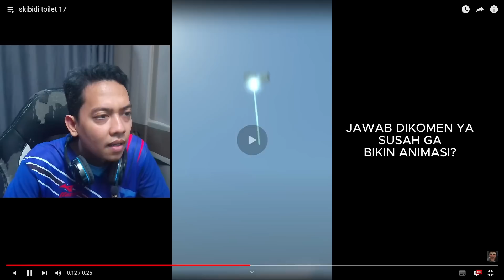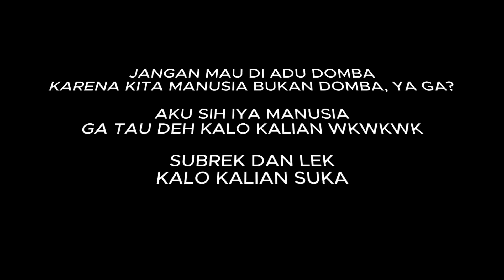PESAN RAHASIA SKIBIDI TOILET EP 32 YANG KALIAN GA NYANGKA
Hai teman-teman! Selamat datang di channel Pacheng! Di video ini, Pacheng akan kasih reaksi spontan Pacheng terhadap video yang lagi hits banget, yaitu "Skibidi Toilet". Video ini kocak banget dan pastinya akan bikin kita ngakak!

Kalian bakal liat Pacheng nonton video ini dan langsung merespons dengan seru dan lucu. Pacheng bakal ketawa sampe guling-guling dan terkejut melihat tingkah konyol yang ada di "Skibidi Toilet".

Video ini enggak cuma tentang reaksi Pacheng, tapi juga tentang hubungan Pacheng sama kalian, teman-teman penonton setia. Pacheng ajak kalian buat nonton bareng dan ikutan seru-seruan bareng kita. Kita pengen bikin momen seru ini bareng-bareng!

Jadi, siap-siap buat terpingkal-pingkal dan seneng banget! Tonton reaksi kita terhadap "Skibidi Toilet" yang lagi viral ini dan ikut ngerasain kegembiraannya.